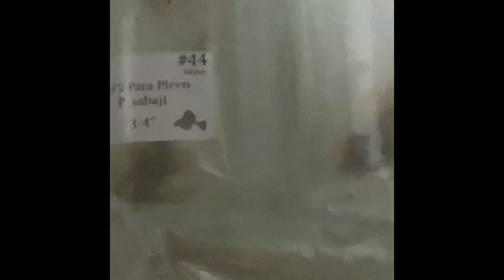All my animals in one video!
Just sharing all my animals and what’s to come!